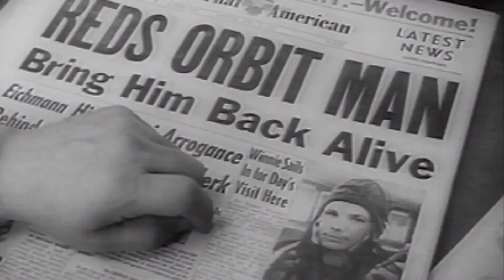ვასტოკ 1-დან სფეის იქსამდე - ძალიან მოკლე ისტორია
Brain Knock მადლობას უხდის საკუთარ თავს.